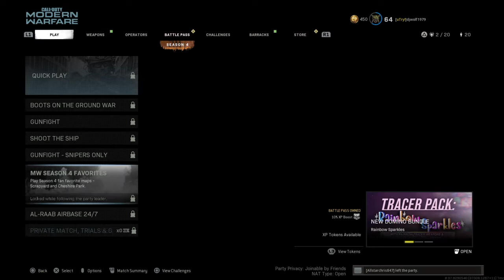Me Clutching up in SND